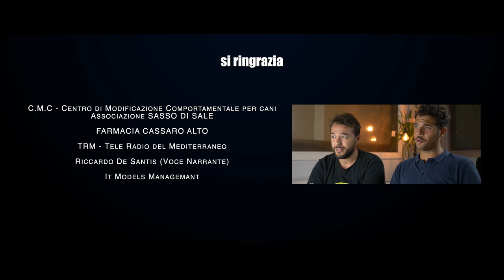RESTO A CASA 2 - Il ritorno (Trailer Finto Ufficiale)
Si, è un trailer finto. Anzi, sappiamo che questo film non uscirà mai se ci comportiamo bene.

►IL NOSTRO NUOVO STORE con t-shirt, cover e tanti altri prodotti ufficiali

►Guarda tutta la serie "Le DOMANDE che mi danno FASTIDIO" -